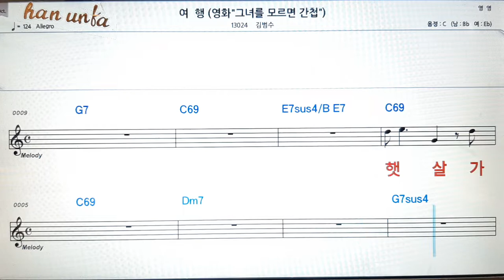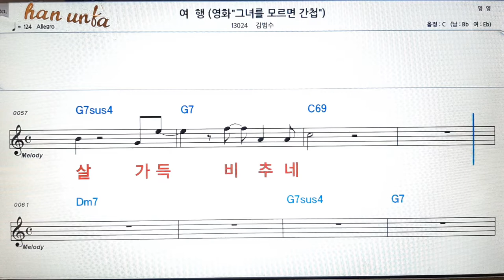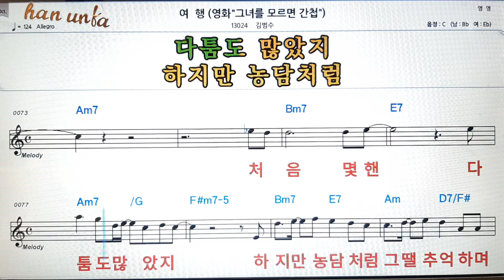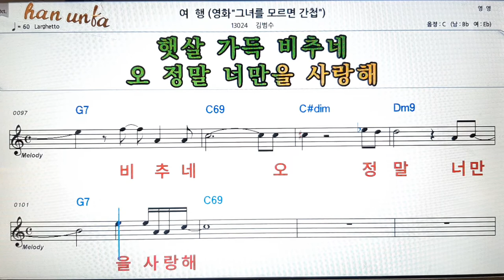여행/김범수👍노래 반주, 코드 악보,가라오케💋Karaoke*Sheet Music*Chord*MR